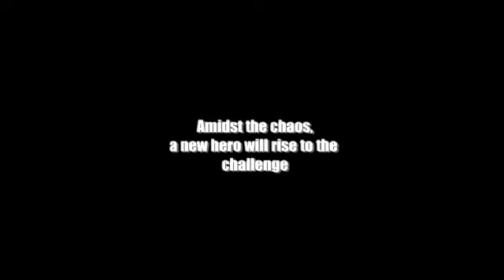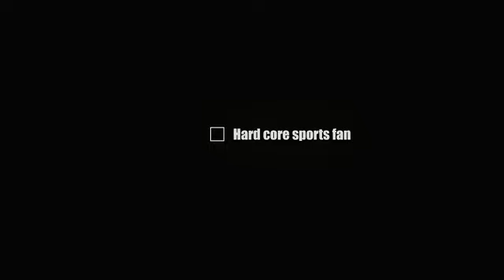Dead Rising 2